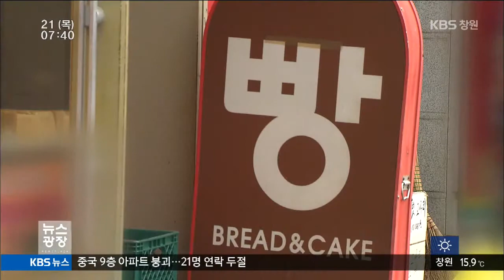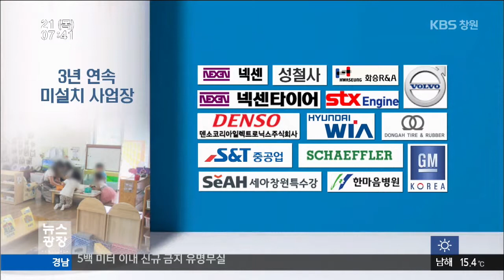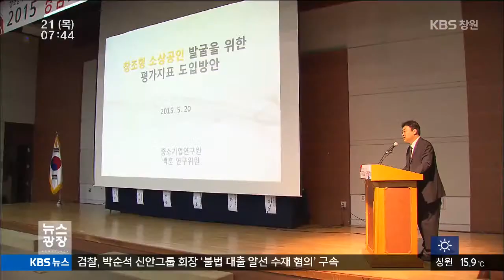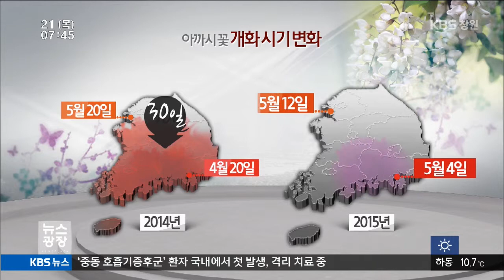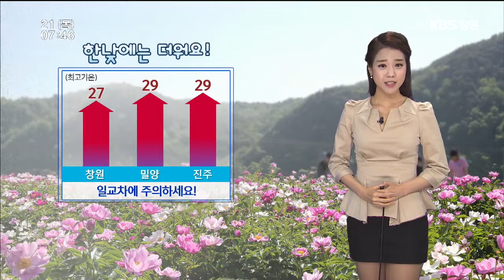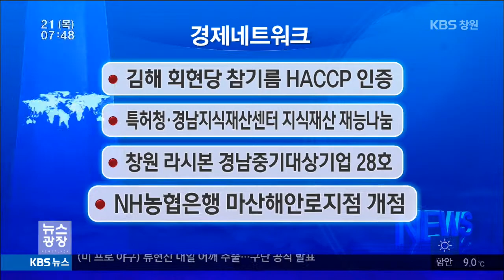[KBS뉴스광장 경남] 2015.05.21(목) 뉴스 전체보기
- 동네빵집, '500m 입점 금지' 있으나 마나
- 직장 어린이집 의무설치, 여전히 눈치 보기
- 마상동부경찰서, 아파트 주차 차량 금품 훔친 30대 구속
- 거제경찰서, 자전거 훔쳐 인터넷 판매한 2명 구속
- 경상남도 채무비율 10.9%, 재정 건전성 최고
- 창원광역시 승격 30개 권역별 설명회 개최
- 2015 경남소상공인 포럼, 경쟁력 강화 논의
- 이상 기후... 벌꿀 '반 토막'
- 경남 오늘의 날씨
- 경제 네트워크
- 경남 야영장 144곳 중 등록은 20곳 불과
- 중소 조선소 살리기, 당정협의회 열릴 듯
- 경남 16개 시군, 하수도 요금 인상 검토